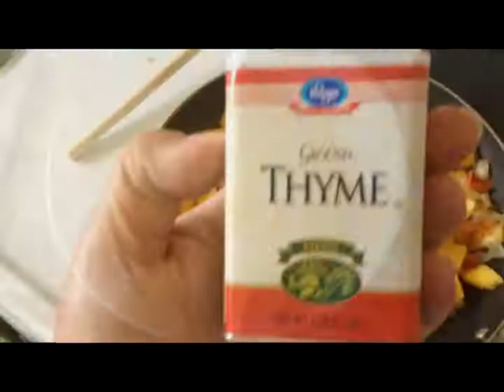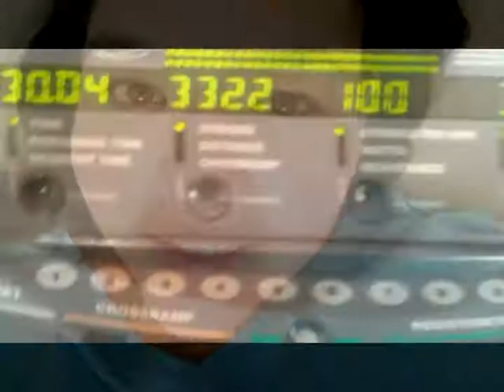DietBet - Daily vlog Nov 3rd.